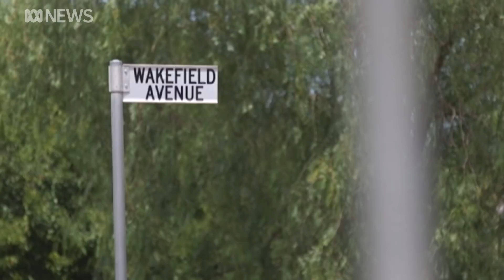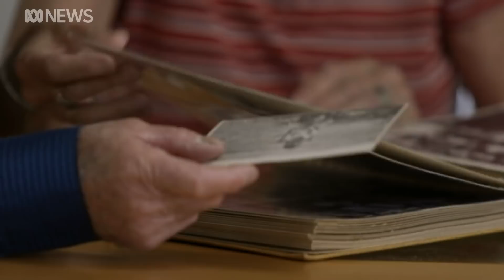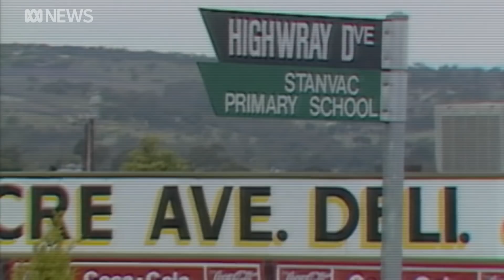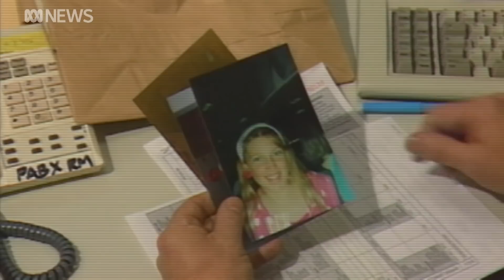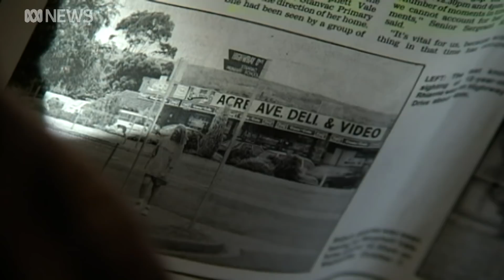Where’s Rhianna? - the disappearance of Rhianna Barreau in 1992 | ABC News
During school holidays in 1992, 12 year-old Rhianna Barreau walked to her local shops in Adelaide’s south to buy a Christmas card for her pen-pal. She was never seen again. The detective who led the investigation into her disappearance and suspected murder thinks someone nearby knows what happened.

Credits:
Reporter: Rebecca Brice
Camera: Lincoln Rothall, Simon Christie, Steve Opie
Sound: Chris Nielsen
Editor: Steven Love